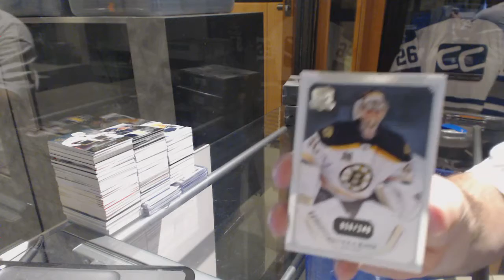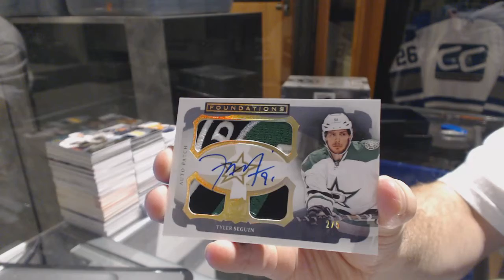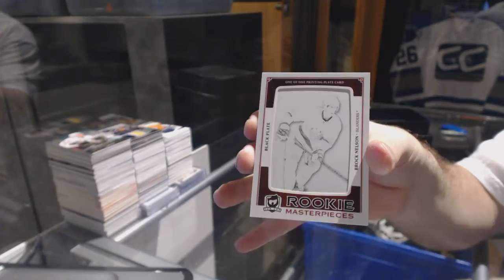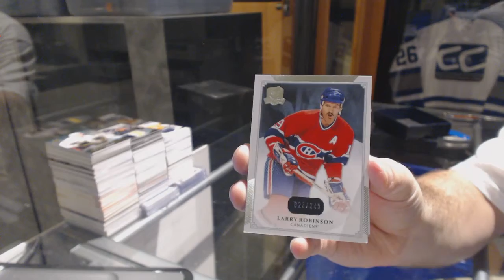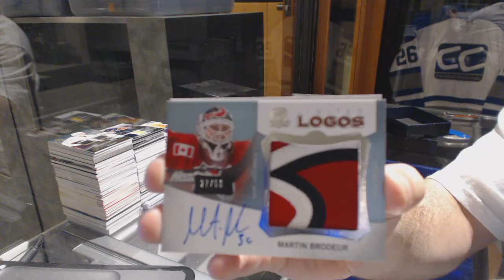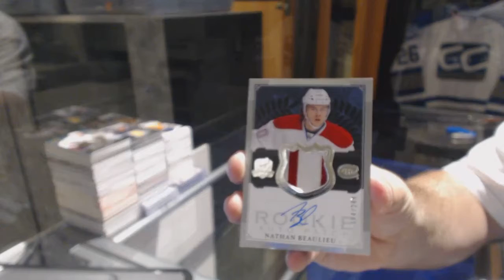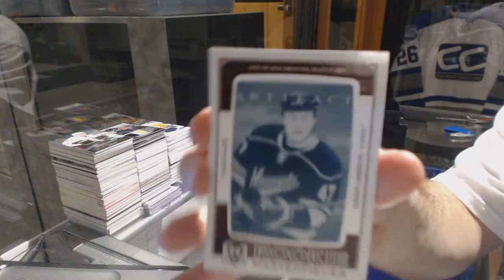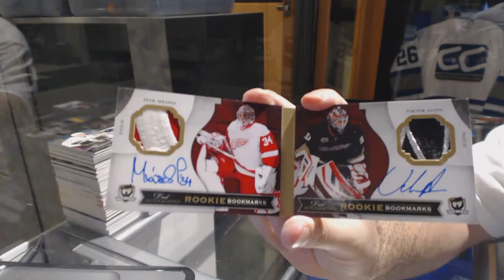13-14 Upper Deck The Cup Hockey 3 Box Break - C&C GB #6549